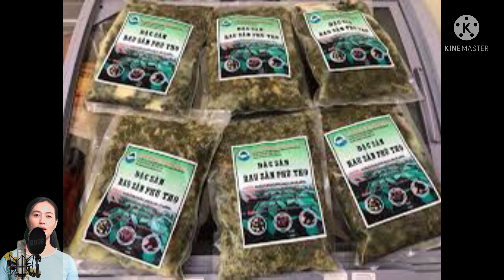Lá sắn( Lá khoai mì) và các tác dụng đối với sức khỏe/ Thanh đồng vlog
lá sắn ngọt còn được xem là loại rau xanh giàu đạm rất bổ dưỡng. Tại nhiều địa phương, phần đọt non của loại lá này còn có thể dùng chế biến các món dân dã như lá sắn xào tỏi, luộc, nấu canh, muối chua,… ăn với cơm đều rất ngon.